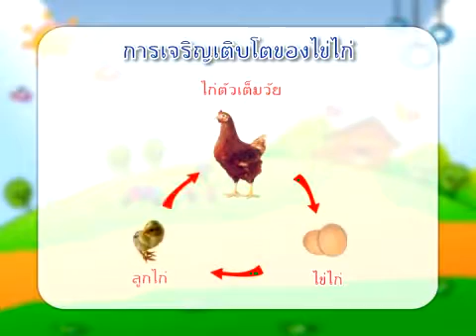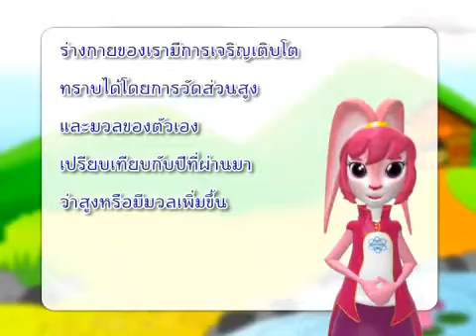ร่างกายของเรามีการเจริญเติบโตหรือไม่่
วีดิทัศน์สาระละคร แสดงการทดลองและอธิบายเกี่ยวกับการตอบสนองต่อสิ่งเร้าของมนุษย์ เช่น การสัมผัส อุณหภูมิ รสชาติ และกลิ่น เป็นต้น